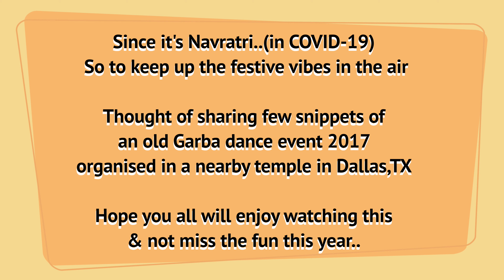Navratri Special - Garba Dance Performance | Raas Garba | Dandiya | Happy Navratri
Hi Everyone, Its me Swathi, Since its Navratri (in COVID-19) so to keep up the festive vibes & spirit in the air. Am sharing few snippets of an old Garba dance event 2017 with you all
I hope you all will enjoy watching & wont miss the fun this year